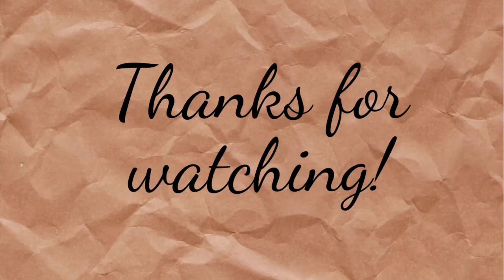Reuse and decorate paint buckets into cute planters | DIY planter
Hi everyone, In this video I show how you can reuse and recycle old paint buckets and turn them into cute planters.